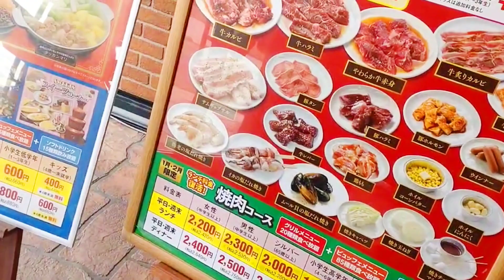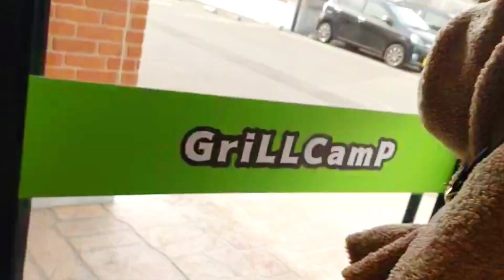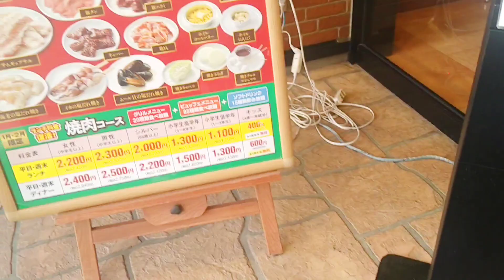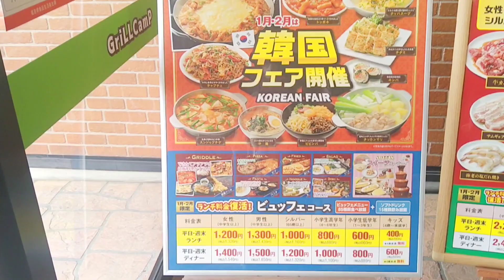【50代主婦の休日】さぁ〜ビュッフェへ行こう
数日前に友達とビュッフェで韓国フェアやってるから
行きたくて誘いました😆🖐️
そして当日、、、
笑笑笑😆😆😆